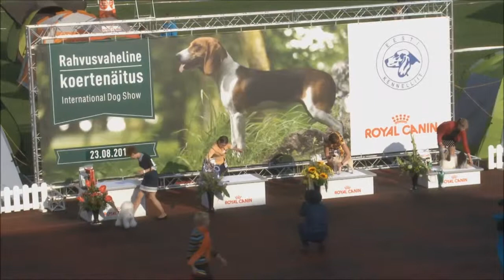Rahvusvaheline koertenäitus 23.08.2014 - Rühm 9